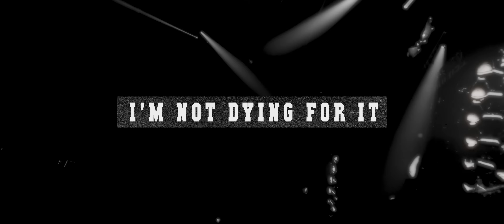Warface - X (A DECADE) (Official Video)